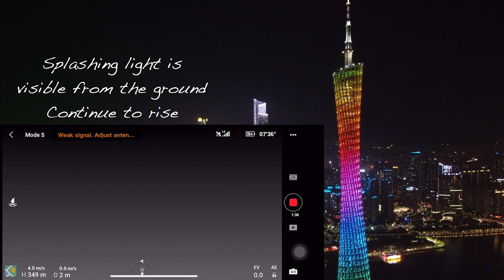DJI Mavic Mini 499 m height test in downtown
Is possible to fly high in downtown? Guangzhou, China. Canton Tower